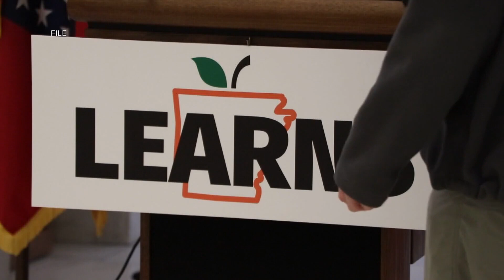State approves LEARNS private school vouchers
Each year, families will get up to $6,600 per student in an "education freedom account", and the money can then be used to pay for tuition fees, uniforms, and more.